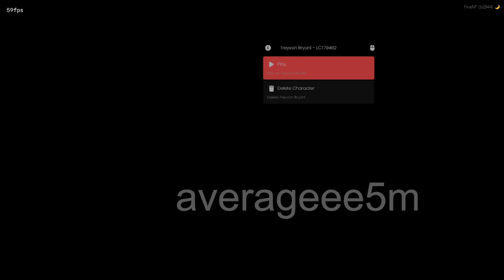GothamDev - Pack Ox Inventory, Ox Lib et Ox Target Redesign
Ce pack complet de GothamDev est conçu pour transformer et optimiser l’expérience utilisateur de votre serveur FiveM. Grâce à ce package, vous obtiendrez les outils puissants et flexibles Ox Inventory, Ox Lib et Ox Target, chacun repensé pour offrir un design moderne et des fonctionnalités améliorées. Parfait pour les serveurs qui souhaitent se démarquer avec une interface utilisateur fluide et intuitive, ce pack propose une refonte totale des systèmes de gestion des objets, de la bibliothèque et des cibles.

Caractéristiques principales :
Ox Inventory Redesign :
Interface intuitive : Offre une gestion simplifiée des objets pour les joueurs.
Optimisation des performances : Réduit la latence et améliore la fluidité du serveur.
Personnalisation facile : Compatible avec des modifications pour s'adapter aux besoins spécifiques de votre serveur.
Ox Lib Redesign :
Bibliothèque améliorée : Fournit un cadre flexible pour ajouter des fonctionnalités personnalisées à votre serveur.
Support natif des événements : Facilite la gestion des événements serveur et client pour une synchronisation fluide.
Documenté pour les développeurs : Parfait pour ceux qui souhaitent étendre les fonctionnalités de leur serveur FiveM.
Ox Target Redesign :
Système de ciblage repensé : Permet de cibler facilement des objets et des PNJ sur votre serveur.
Amélioration de l'UI : Offre une interface propre et efficace pour des interactions en jeu plus rapides.
Compatibilité multi-ressources : Fonctionne avec divers scripts et objets pour une expérience plus fluide.
Pourquoi choisir ce pack ?
Flexibilité et compatibilité : Ce pack est entièrement compatible avec les scripts existants et peut être facilement adapté aux besoins de votre serveur.
Refonte moderne : Améliorez l'esthétique et les performances globales de votre serveur.
Facile à installer : Installation rapide et supportée par des instructions détaillées.